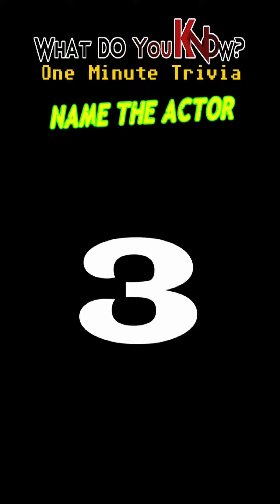name the actor from the movie AIRHEADS pt 2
One Minute Trivia is a fun, fast paced quick trivia for nerds into movies, TV and music. play by yourself ro share with friends. more follow links and original music